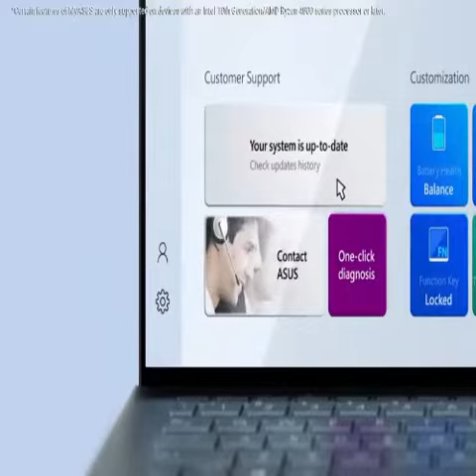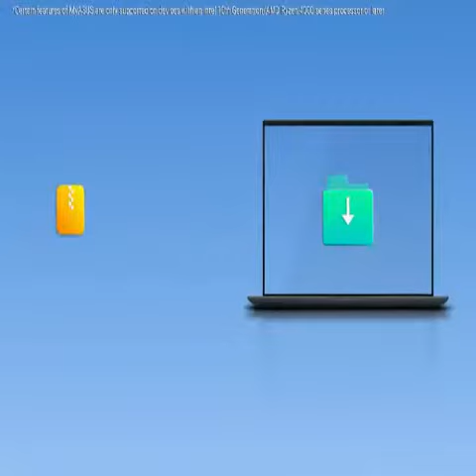ASUS Chromebook Detachable CM3, 10.5" Touchscreen WUXGA 16:10 Display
ASUS Chromebook Detachable CM3, 10.5" Touchscreen WUXGA 16:10 Display, MediaTek 8183 Processor 64GB Storage, 4GB RAM, Garaged USI Stylus, Chrome OS, Aluminum, Mineral Gray,

Brand ASUS
Series Chromebook Detachable CM3
CPU Model MediaTek MT8183
Graphics Coprocessor Arm Mali-G72 MP3

• Powered by ARM MediaTek 8183 Processor 2.0 GHz (1M Cache, up to 2.0 GHz, 8 cores)
• 64GB eMMC storage and 4GB LPDDR4X RAM
• 10.5 inch touchscreen 1920x1200 16:10 Display with garaged USI stylus, detachable keyboard and stand cover included
• 1x Audio jack, 1x USB 2.0 Type C
• Lightweight at 1.12lbs

If you click on any those affiliate links and make a purchase within a certain time frame, I will earn a small commission is paid by the retailers, at no cost to you